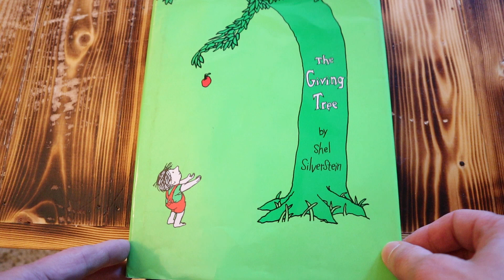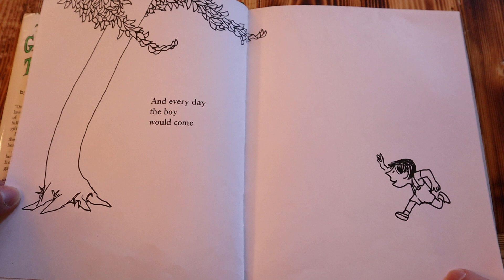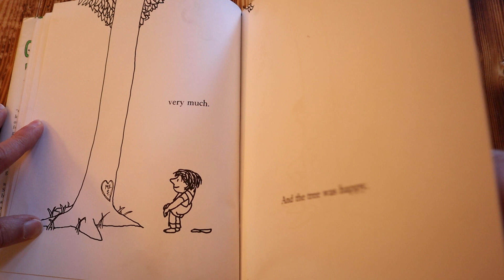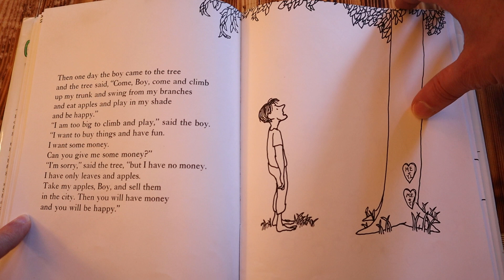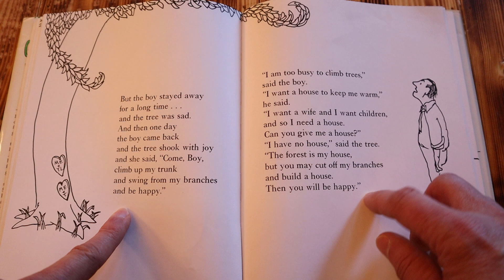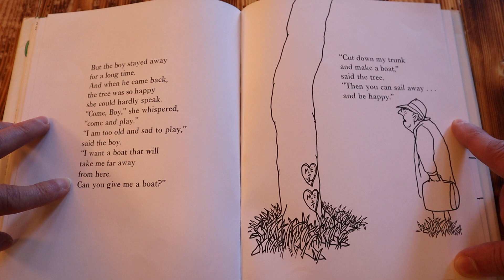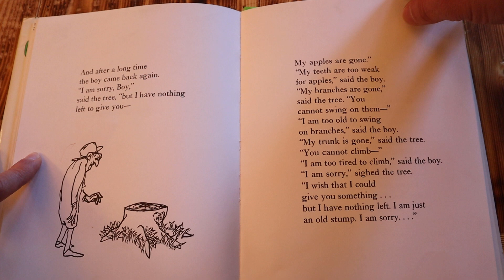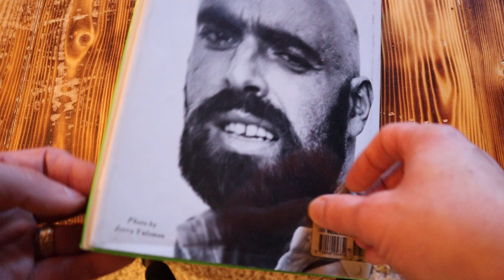Read Aloud The Giving Tree - By Shel Silverstein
World Read Aloud Day is February 3rd. Here is one of my favorite books.